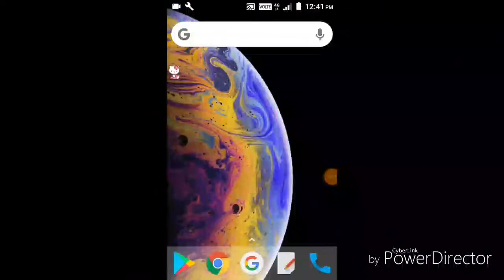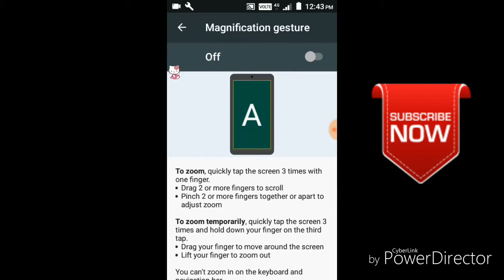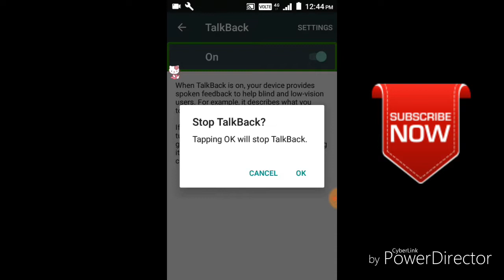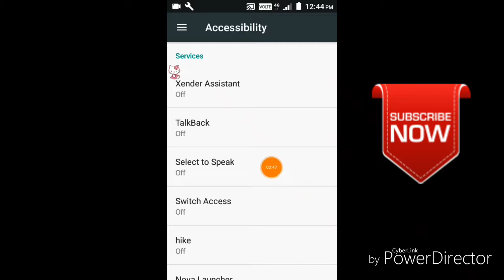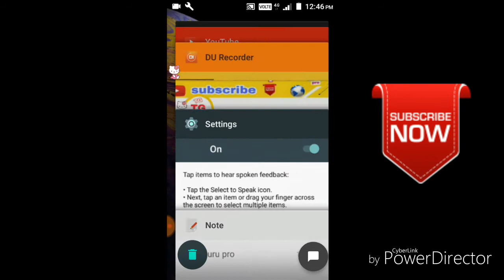Magnification Gesture | select to speak | talk back | accessibility setting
Wellcome my YouTube channel (tech Guru pro) please subscribe my channel all apps review and all mobile trecksi your phone problem comment my video description all mobile tricks please subscribe my channel Tech Guru pro only tech video thank you

Hello friends aj ami apnader share korbo top 3 gopone setting
Magnification
Gesture
Magnification Gesture
Zoom
Mobile screen
Zoom Android screen
select to speak tutorial
 select to speak
 select to speak setting
talkback off
How to Disable Talkback on Android Devices
talkback settings
 how to use talkback
talk back
 use of talkback
talkback
 accessibility setting
accessibility
 android phone 3 setting